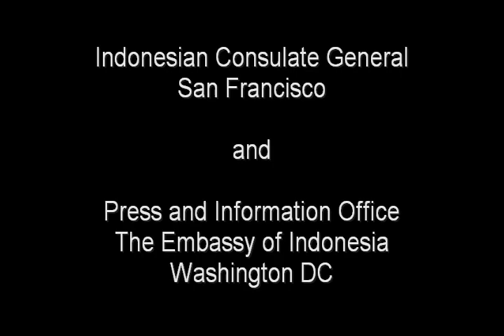Amb. Dr. Dino Patti Djalal on US - Asia Relations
Ambassador Dr. Dino Patti Djalal Remarks on US - Asia Relations at California-Asia Business Council on November 17, 2010